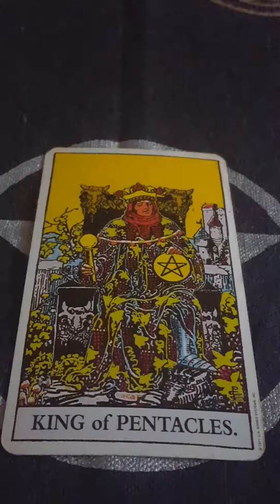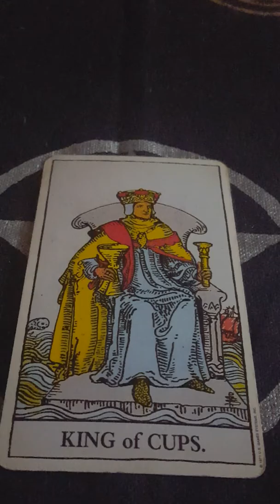Tarot Talks Getting to Know the King of Penticles and the King of Cups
An in depth look at the Tarot cards King of Cups and King of Penticles